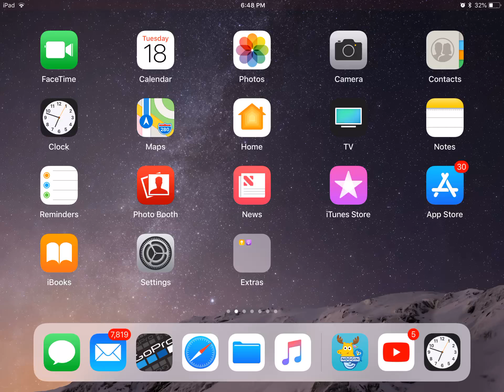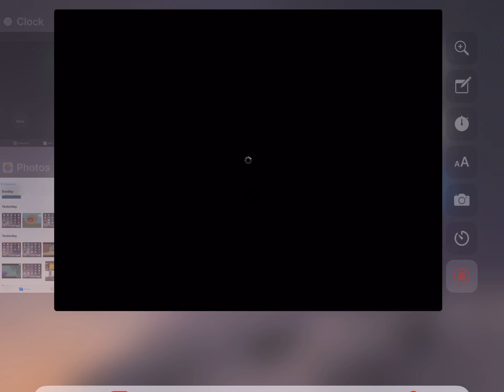Moose a moose rhyming